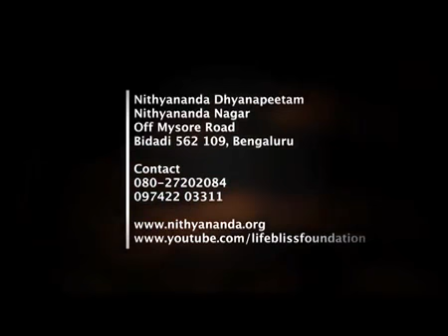Siddhis Mystical or Psychic - Part2 and Secrets Of karma